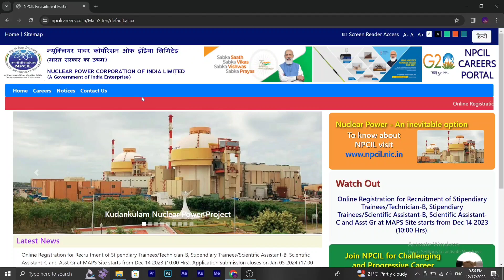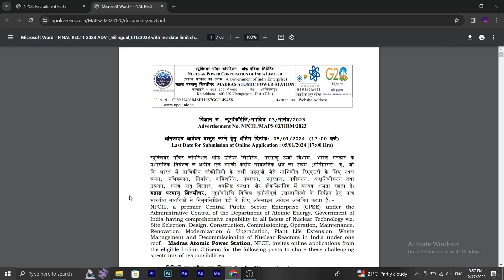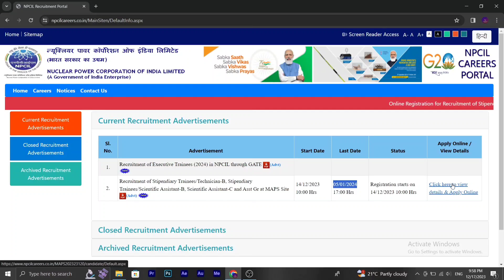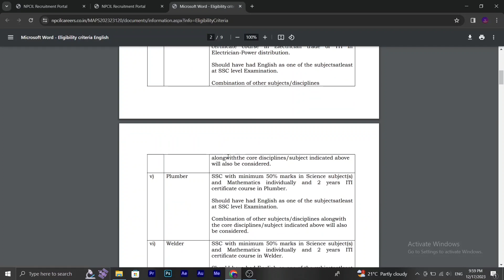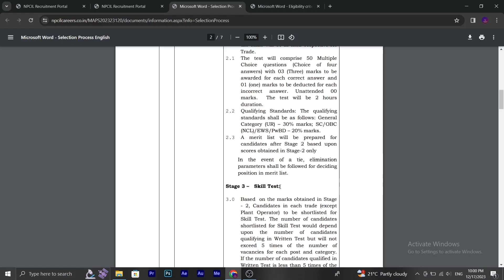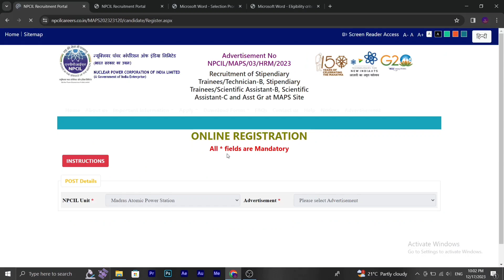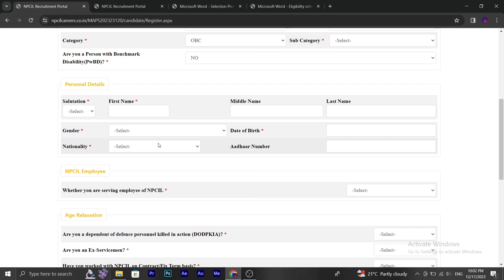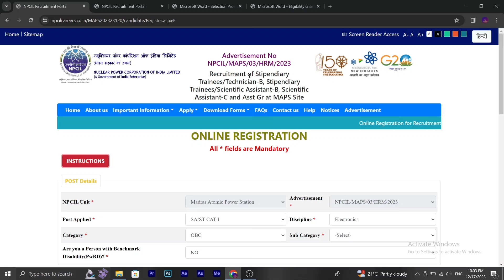NPCIL Recruitment | Exam Details | Important dates & links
In this video NPCIL Recruitment details are listed out. Advertisements about list of exams and details are explained along with important dates.